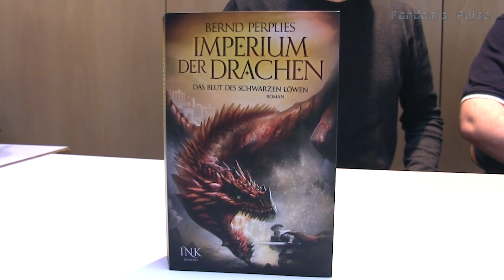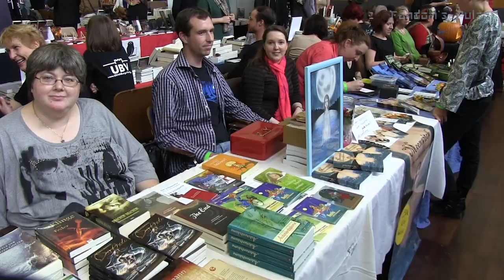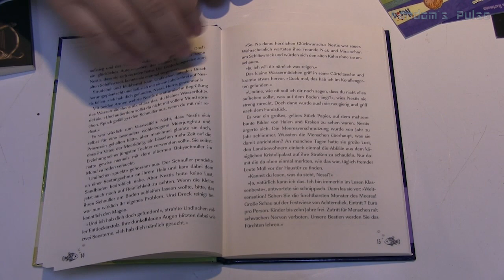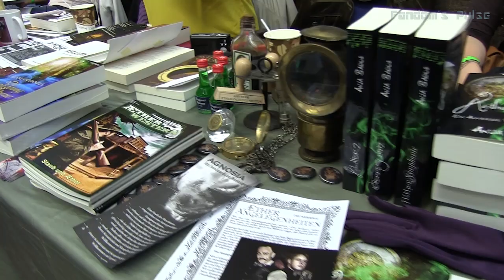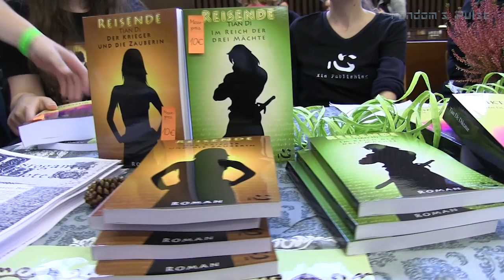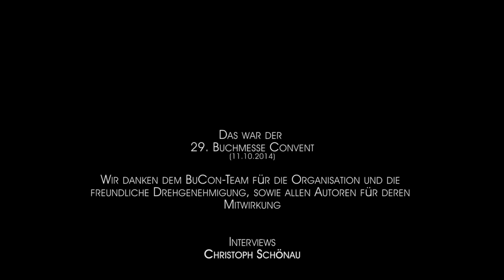Buchmesse Convent 2014 (Fandom's Pulse)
Im Videobericht zum 29. Buchmesse Convent (2014) haben wir diesmal insgesamt sieben Autoren interviewen dürfen, darunter auch Preisträger des Deutschen Fantastikpreises 2014. Dazwischen wie üblich einige Impressionen. Wir hatten eine Menge Spaß und hoffen, wir können hier einige interessante Informationen weitergeben :)

Interviews:
- Bernd Perplies
- Petra Hartmann
- Stefan Holzhauer
- Heero Miketta
- Christian Humberg
- Andrea Bottlinger
- Ann-Kathrin Karschnick

Einen Lieben Dank nochmals an die interviewten Autoren und Autorinnen!